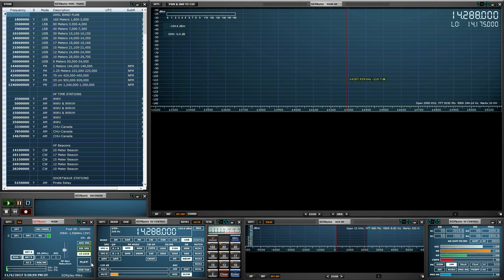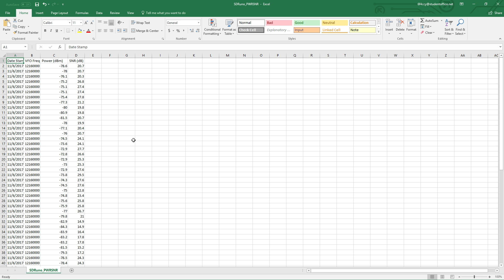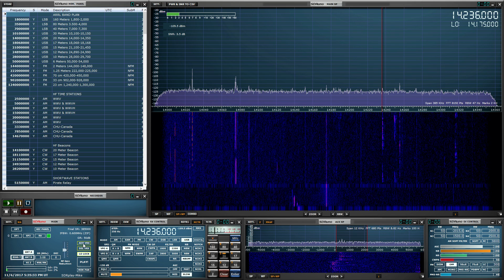SDRuno Power & SNR measurement & Ham band framing (AV006)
In this SDRuno video guide, Mike demonstrates how to make and record accurate RFpower and SNR measurements and how to create an excel .csv chart to enable charting or further analysis. He also shows the way that SDRuno can "frame" specific  bands automatically